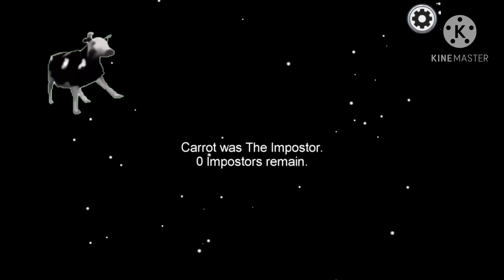A bit of Among Us